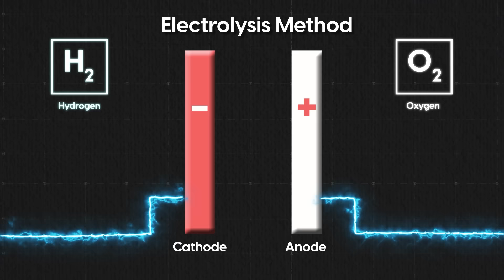Australia's INSANE Plan to GREEN All it's Deserts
Australian government has a plan which can literally convert a desert nation into a tropical rainforest! Yes, their Bradfield`s plan will basically create artificial rainfall over Australia! This is huge and potentially first time happening around the world. But wait, do you really think this is possible or does this have any loopholes?